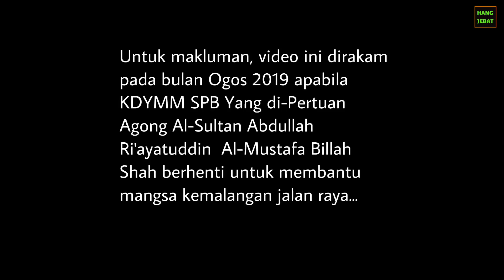Agong berhenti tepi jalan tolong mangsa kemalangan jalan raya